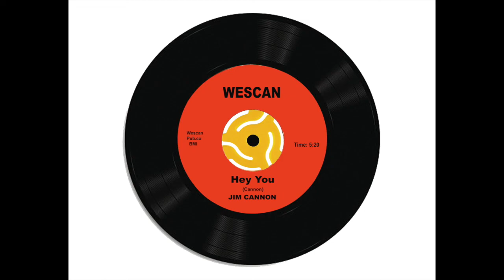HEY YOU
Hey You - Written and recorded by Jim Cannon